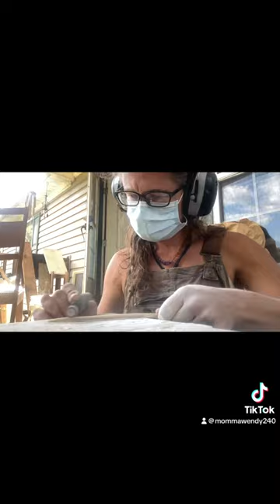Carving bone chopsticks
Making chopsticks out of bone. On super fast forwards for all of you with short attention spans. Using a sanding attachment on a dremel tool. But have and can also do these by hand without the tool. Imagine though, if you cannot watch 2 minutes if me working, how many of you would actually put in the time to do that. 🤣 These pieces are extras from the bones I carved to make forks with. Waste nothing! Each set is going to get a leather carry case made for them.